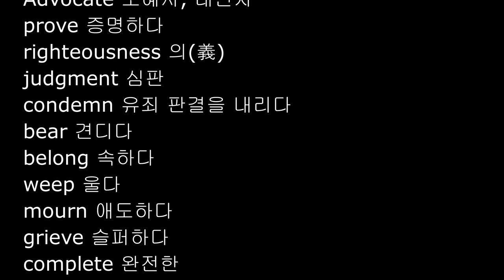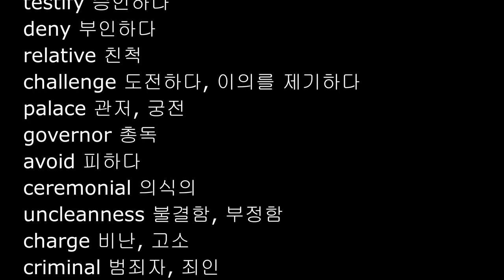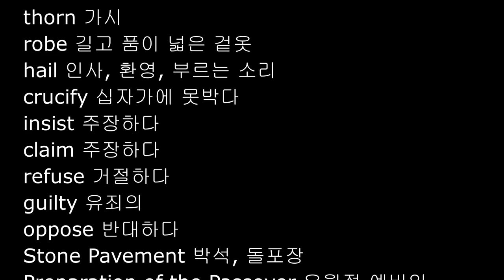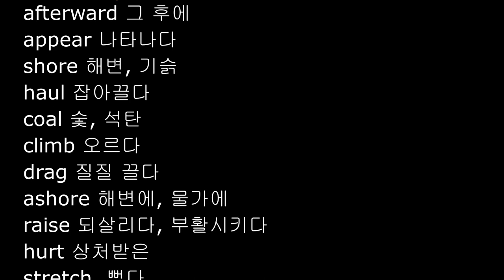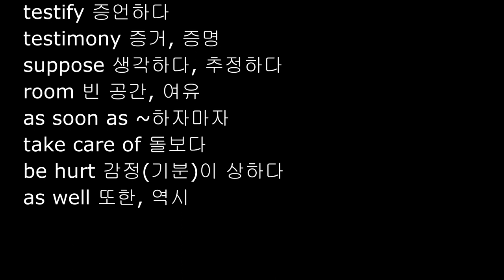NIV 영어성경단어, 장별 영단어, 요한복음 16-21장, 요한복음 영어, John English words